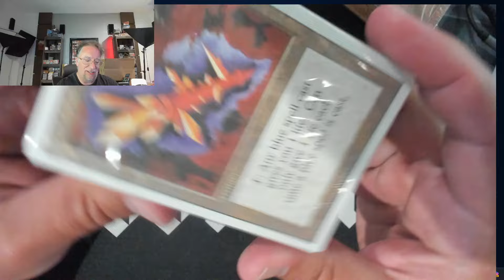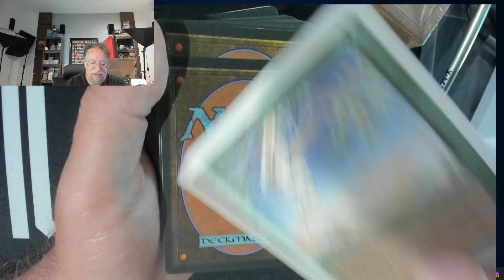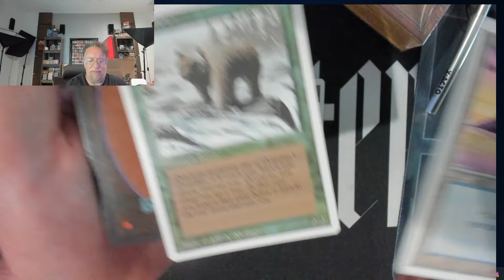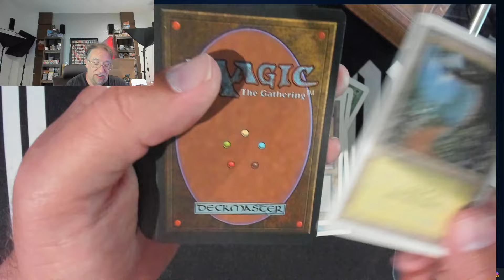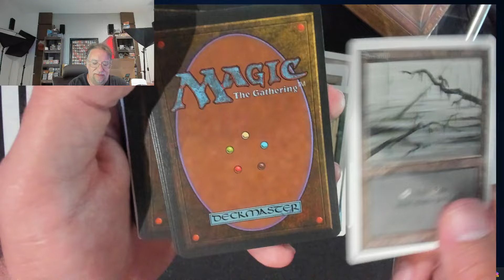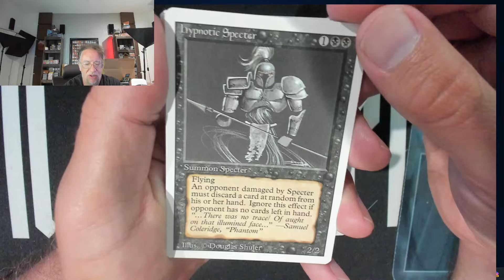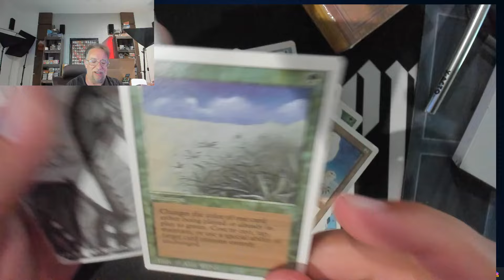Revised Starter Deck! Again lets crack this on the channel!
Buy some Sorcery Contested Realm stuff from me!

TCGPlayer link to buy Sorcery Boxes! Helps channel!

Direct link to TCGPlayer Fallout Collector boxes!!